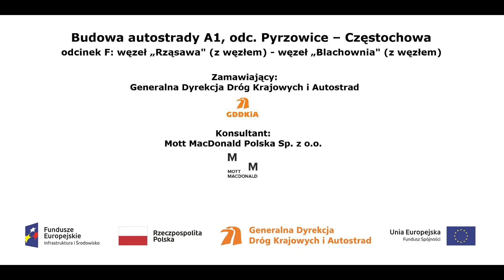DJI 0090 A1 w rej proj ob WD 367 w ciągu dr gm nr 601106 i proj MOP u „Gorzelanka”